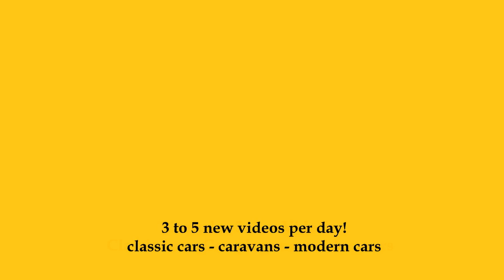2024 Volkswagen Caddy California Maxi - Exterior and Interior - Autostadt Wolfsburg 2024